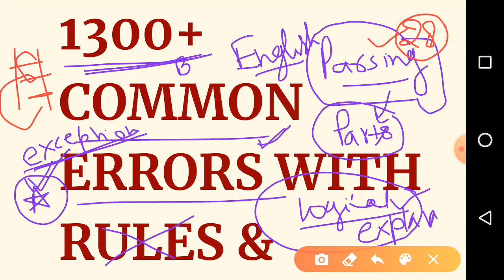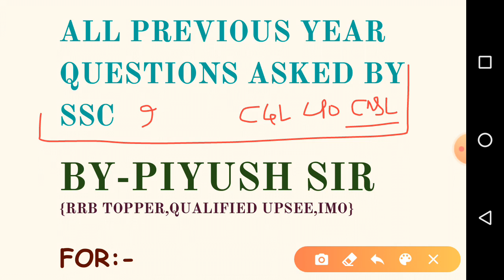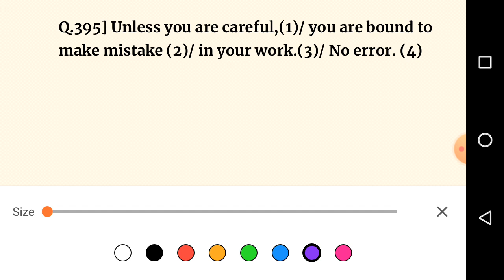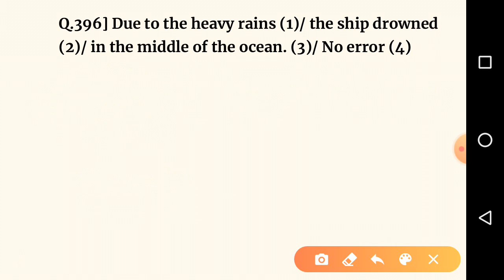1300+ Common errors for SSC [Day-28]//All Previous Year Common Errors//By Piyush Sir/Error Detection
Dear students,
in this video, we are going to cover Part 28 of 1300+ common errors questions course for ssc aspirants.
in this course we will cover all these previous year questions with all the rules used & full explanation of concept used which will help in covering whole grammar section in a very efficient manner.SSC chsl 2019 crash course.
this course is very useful for students preparing for SSC CGL,SSC CHSL,SSC CPO,SSC STENOGRAPHER, SSC MTS,CDS,STATE LEVEL EXAMS.

common error in english
common errors in english grammar rules
error ssc cgl
error ssc chsl
ssc error detection questions
error detection ssc cgl tier-2
common error ssc chsl
ssc error question
common errors for ssc cgl
1000 common errors
1000+ common errors for ssc
common errors for ssc chsl 2020
common errors for ssc cgl 2020
ssc cgl common errors all previous year questions
SSC CPO exam preparation 2020
ssc chsl exam preparation 2020
Common errors english grammar
english grammar for ssc cgl tier 2
error detection for ssc cgl
error detection for ibps rrb